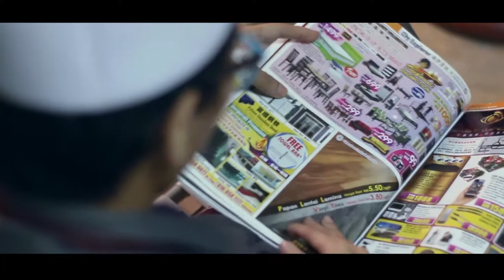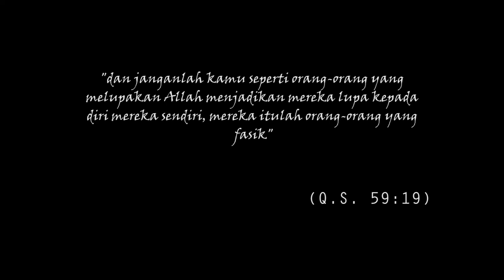23 E Zhafar shortfilm